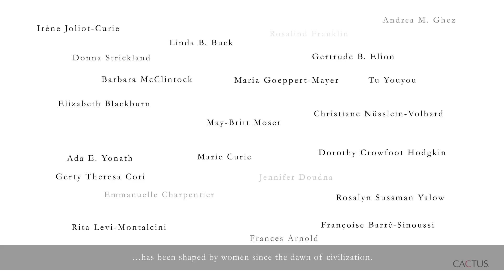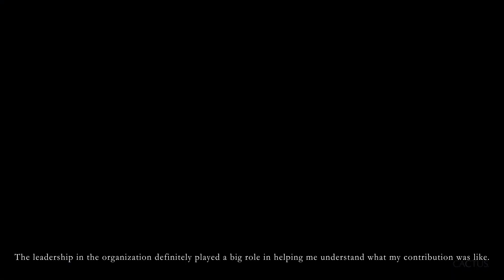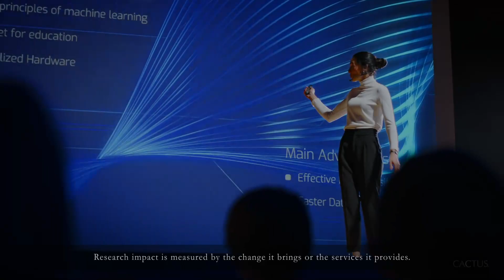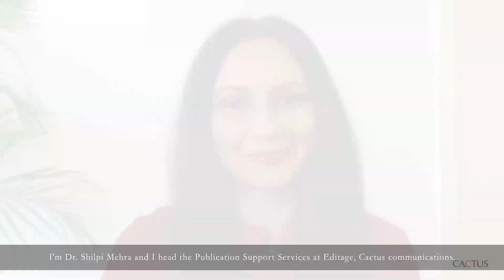Celebrating Women and Girls in Science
On International Women’s Day 2021, Cactus Communications collaborated with Wiley to celebrate the contributions of women in STEM. We spoke to some women about working in STEM, their motivations, the biases and other challenges they face, and their message to women and girls looking to be a part of STEM fields.